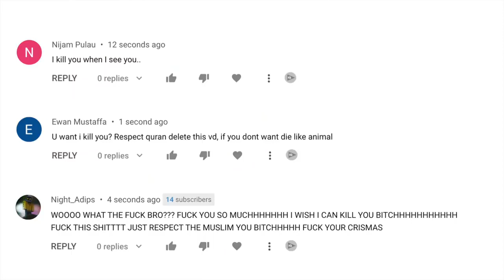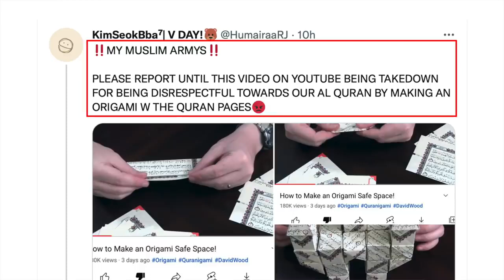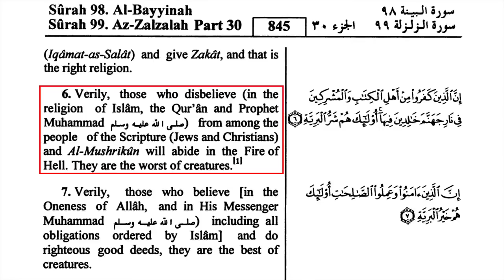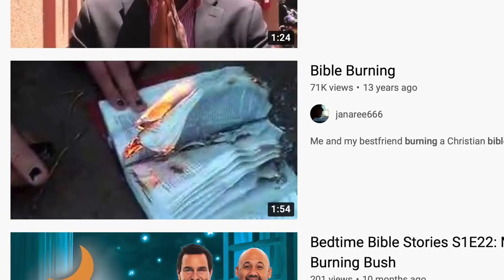YouTube PROMOTES Antisemitism and Anti-Christian Violence!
Team YouTube DEMANDS that we respect the Quran, even when the Quran calls Jews and Christians "the worst of creatures" (Quran 98:6) and says, "Fight those who do not believe in Allah" (Quran 9:29). No other book is protected like this by YouTube. Disturbingly, however, by demanding that we respect antisemitism and calls for anti-Christian violence, YouTube is promoting antisemitism and anti-Christian violence. David Wood discusses the issue. RE-UPLOAD